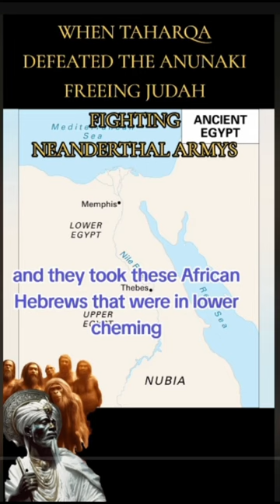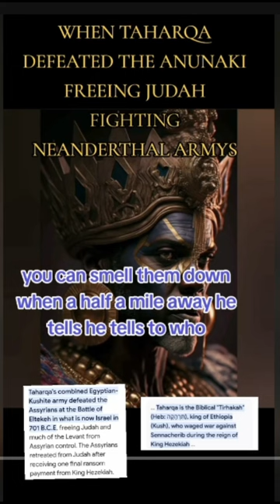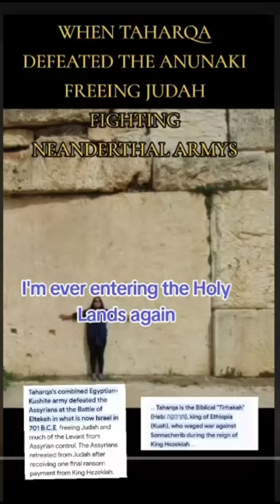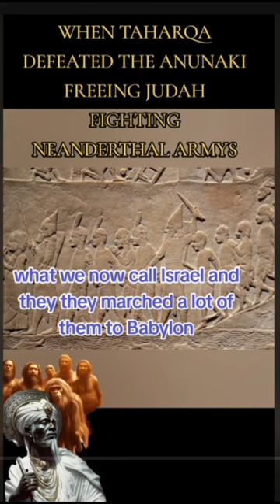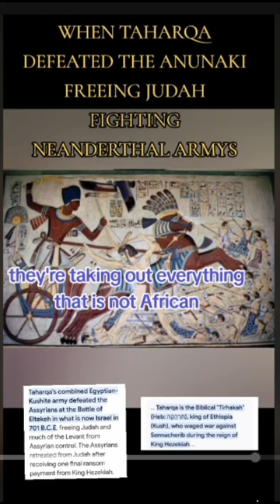Anunnaki and Sumerian Patriarch Connection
Dive deep into the untold secrets of our ancient past with my groundbreaking book, "Matriarch to Patriarch." 🌌 Join me on a riveting exploration of the Sumerian civilization and the mysterious force that shaped our early existence - could it be the Anunnaki?

👽 Unearth hidden truths as I reveal compelling evidence through ancient history that suggests a profound encounter between humanity and extraterrestrial beings. 🛸 What if these beings possessed the technology to alter men DNA, manipulating genetics and influencing the course of human history?

💡I present my theory and divine insights, shedding light on how these encounters may have contributed to the emergence of misogynistic behaviors, suppressing the divine feminine essence. 🌺

📖 Embark on a journey of discovery, reconnecting with the story of our ancient mothers, and understanding the forces that have shaped our society. 🌍 Don't miss out on the chance to unveil the secrets that have been hidden for centuries!

🔥 Get your copy of "Matriarch to Patriarch" now and empower yourself with knowledge that transcends time. 🚀 Join me in rewriting history and embracing the wisdom of our ancient past.